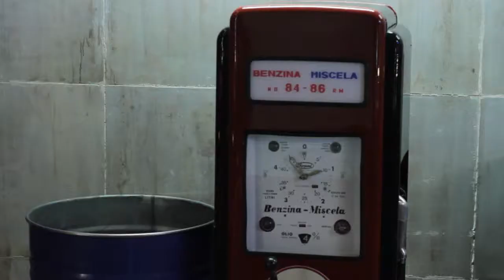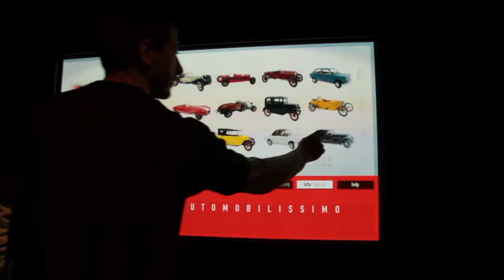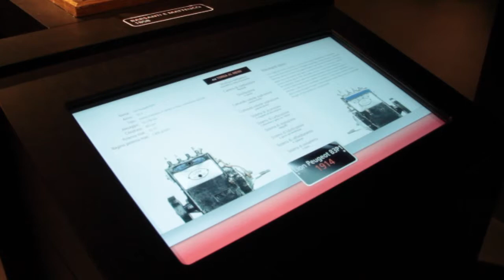MAUTO, Museo Nazionale dell'Automobile - Museum Exhibitions of Asteria Multimedia